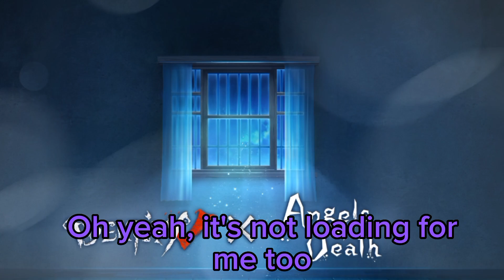When you're playing idv with your best friend /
Hey y'all, I hope you like this video and I hope it makes you laugh. Please be nice as always and show a lot of love to my best friend @CherryBloss030 , who is an incredible person and literally the best person I've ever met. I love playing with her and spend time together, it's always chaotic and such a vibe at the same time, I hope we can share the same feelings for you and, again, make you smile a bit. Cherry will post their video on their channel whenever it's ready, be patient :) for now I'll just post my pov and everything.